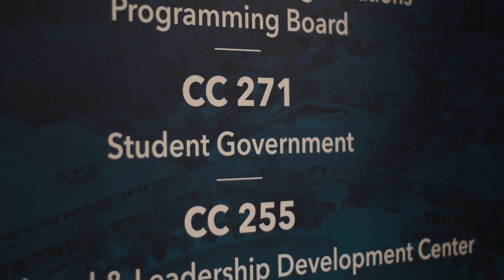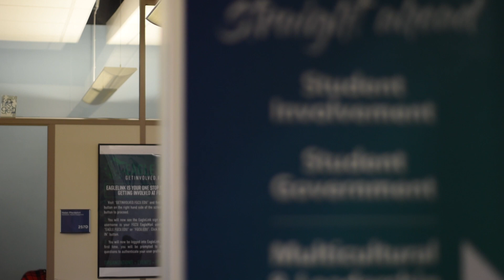Evolution Campaign wins the 2020 Student Government Elections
The Student Government Elections were hosted February 25th-17th. Jacob Goldman and Alyssa Fleischer won with a total of 900 out of 1,601 total student votes.

Reporter: Samantha Romero
Videographer: Samantha Romero and Avalon Gordy
Editor: Samantha Romero
Tech: Jakob Bautista